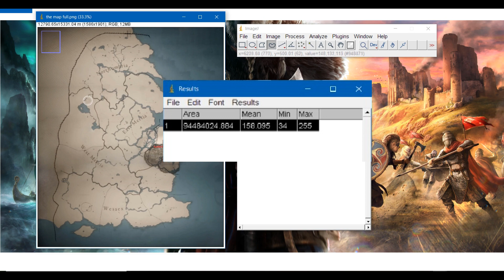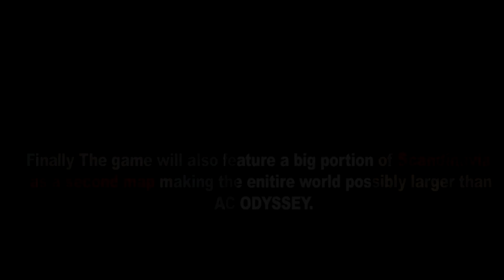AC Valhalla Map SIZE Revealed.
The Exact map size of the entire map of England calculated using game play footage  and the free Image analysis too ImageJ. I found a play through from Youtuber WillyB that had the right footage to calculate the information We needed, a view point synchronization and a distance indicator to a mission visible on the map. Software used ImageJ
Assassin's creed Valhalla map size
AC Valhalla England map.